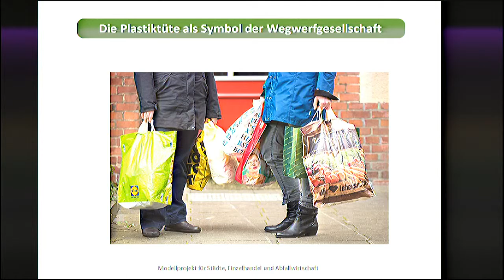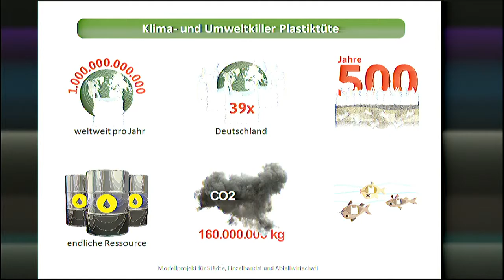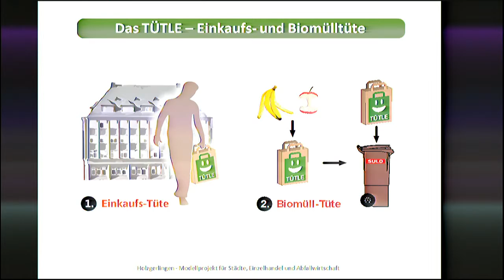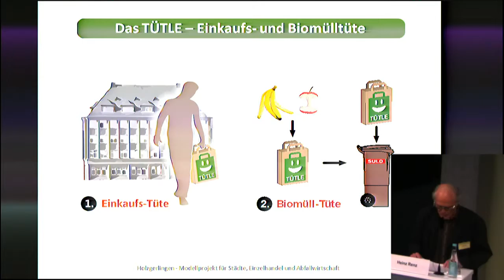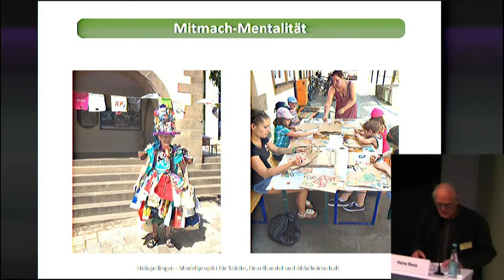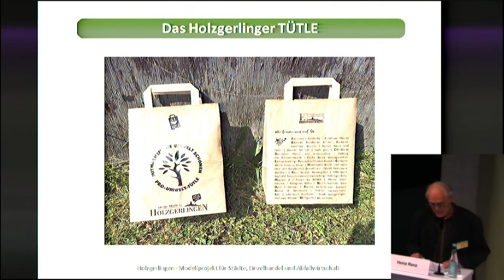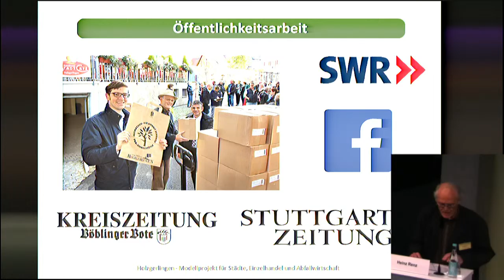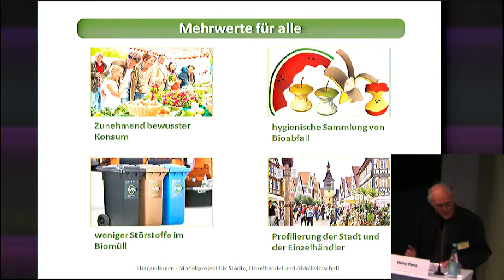Precycle Europe! Das „Tütle“ – Kommune, Bürger/innen und Handel schaffen eine Alternative...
Abfallvermeidung in Kommunen, Handel und Unternehmen

Das „Tütle“ – Kommune, Bürger/innen und Handel schaffen
eine Alternative zur Plastiktüte

- Heinz Renz, Stadtrat in Holzgerlingen, Fraktion „Bürger für
Natur und Umweltschutz“ und Mitglied im Finanz- und Verwaltungsausschuss der Stadt